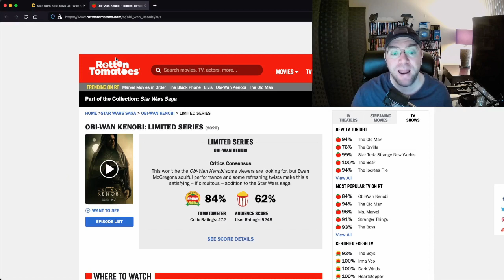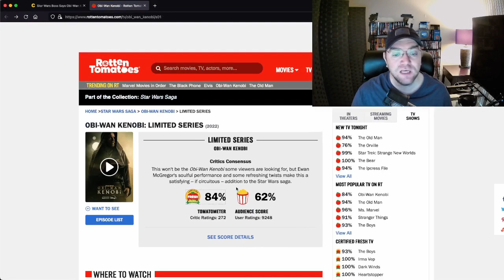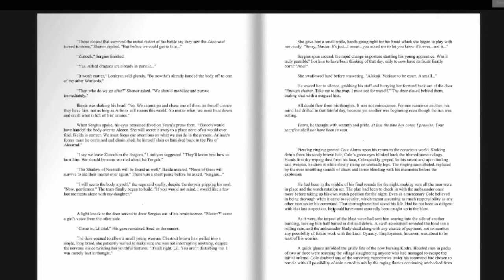Kathleen Kennedy Is Open to an Obi-Wan Kenobi Season 2! I Triple Dog DARE You!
Do it! DO IT! I dare you!